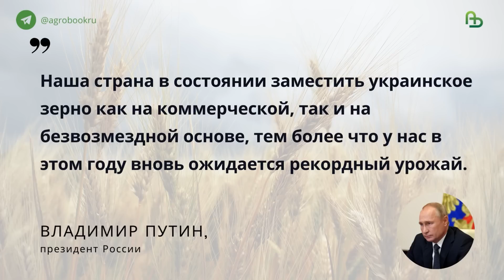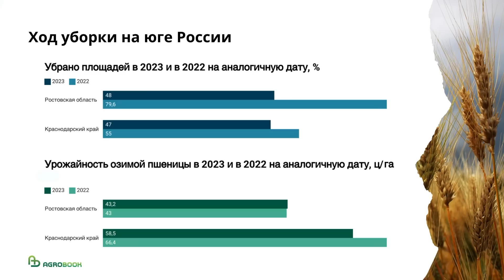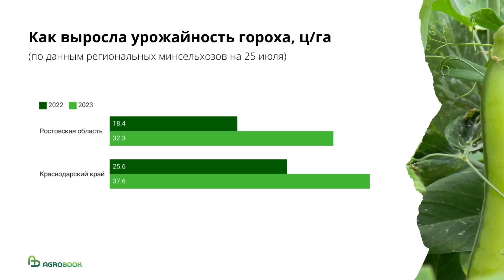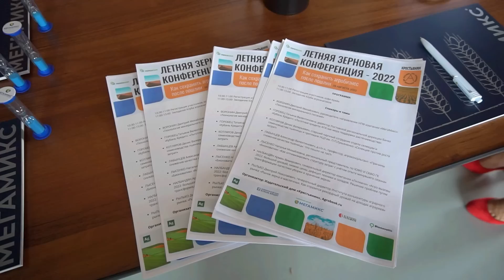Пшеница дорожает на фоне военных атак | TOP Agrobook: обзор аграрных новостей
Пшеница дорожает на фоне военных атак, жатву на юге останавливают дожди, минсельхоз и регионы бросили силы на спасение машиностроителей.

Таймлайн:
00:00 О чем расскажем сегодян
00:18 Пшеница дорожает на фоне военных атак
03:32 Уборка на юге России: пшеница стреляет до 92 ц/га
06:31 Качество пшеницы падает, Россельхознадзор хочет ужесточить правила
08:39 Про горох: урожайность высокая, целимся в Китай
10:17 Приглашаем на Летнюю зерновую конференцию
10:59 Минсельхоз: спрос на сельхозтехнику восстановился
12:17 О проблеме импортных вакцин высказались свиноводы

Партнёры
ИП Дьяченко В.В. - семеноводческое хозяйство из Зерноградского района Ростовской области.

Группа компаний «Биоцентр» - производитель Биопрепаратов: STIMIX ® СЕМЯ рекомендуются для обработки семян при протравливании.

ООО «Агролига» - ведущий отечественный дистрибьютор семян полевых культур, средств защиты растений, удобрений и агрохимикатов от известных мировых производителей: BASF, Bayer, Syngenta, UPL, Adama и др.

После выхода России из зерновой сделки пшеница на мировом рынке подорожала. Активному росту цен способствовали военные действия в черноморском регионе.

Напомним, что после прекращения сделки Киев заявил, что готов на любые риски и планирует продолжить поставки зерна, если Турция будет не против пропускать суда. Но взрывы, последовавшие после 17 июля, перечёркивают эти планы. Минобороны России заявило о нанесении «ударов возмездия» в районах Одессы, Николаев, Ильичевска. Целью атак, по заявлению ведомства, были военные объекты.

В СМИ позже появилась информация о разрушениях в одном из портов на Дунае: было повреждено зернохранилище и краны.
Минобороны России заявило, что будет рассматривать как потенциальных перевозчиков военных грузов все идущие в украинские порты суда. И будто в подтверждение буквально на днях ФСБ России сообщило, что обнаружило следы взрывчатки на сухогрузе, который шёл из Турции в Ростов-на-Дону через Керченский пролив для погрузки зерновых. Перед тем, как приехать в Турцию, судно находилось в украинском порту Килия на Дунае.
В общем, вывозить зерно из Украины морским путём становится всё более опасно для участников международной торговли. Альтернативный «коридор солидарности», проложенный через Европу, с большим объёмом зерна может не справиться. Владимир Путин заявил, что Россия в состоянии заместить украинское зерно как на коммерческой, так и на безвозмездной основе, но мировой рынок придерживается другой точки зрения.

В результате военных действий во всём мире пшеница резко подорожала. Этот рост затронул и российское зерно – пшеница с протеином 12,5% подорожала до 240 долларов, хотя, как вы видите, торгуется со значительным дисконтом к той же французской пшенице, цена которой – уже 268 долларов за тонну. Такие данные приводит аналитическое агентство «Русагротранс». ИКАР заметил рост цен на российскую пшеницу на $14, до $242 за тонну (FOB). Директор «Совэкона» Андрей Сизов в интервью газете «Коммерсант» отметил, что цены на российскую пшеницу с 12,5-процентным протеином на базисе FOB могут вырасти до $250–260 за тонну.

Цены на внутреннем рынке, по данным Аналитического центра «Руагротранса», менялись не столь активно, хотя и получили некоторую поддержку. Пшеница с протеином 12,5% в глубоководных портах стоит 16,5 тыс. рублей за тонну без НДС, на малой воде — 14,5 тысяч рублей за тонну. Это примерно на две тысячи рублей выше, чем в аналогичный период прошлого года.

По данным «Совэкона», закупочные цены на пшеницу в глубоководных портах в России на прошлой неделе выросли до 16–16,8 тыс. руб. за тонну.

«Русагротранс» сообщает, что на Юге пшеницу 4 класса на условиях EXW элеватор достигли 14,5-15,1 тыс. руб. за тонну. По данным «СовЭкона», в европейской части пшеница подорожала на 225-250 рублей, её цена – 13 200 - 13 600 рублей за тонну.